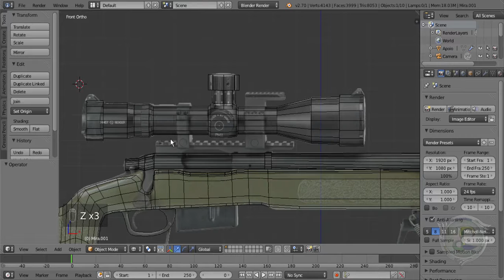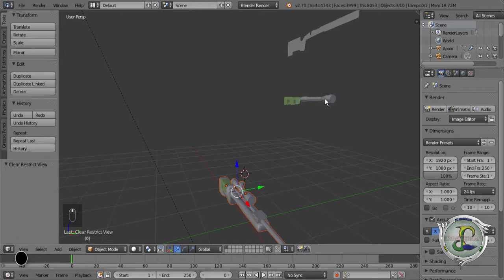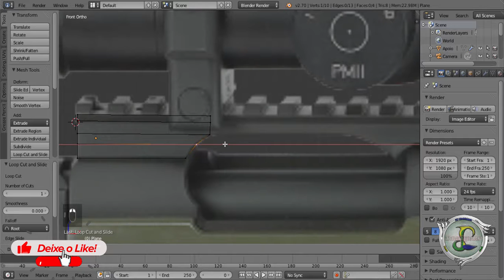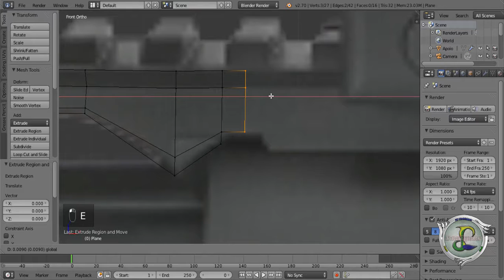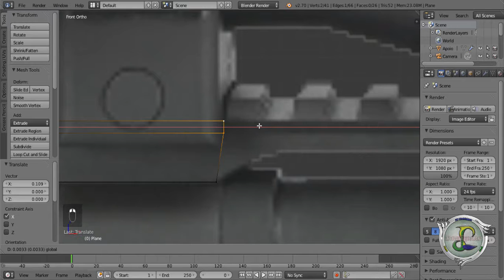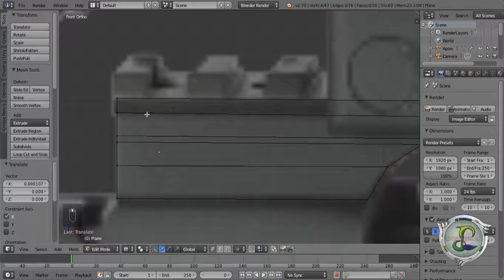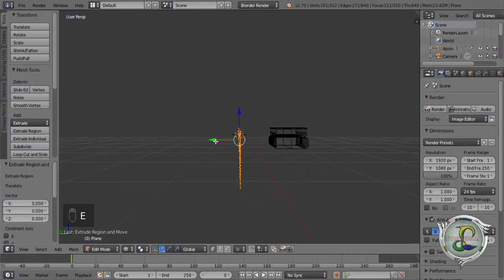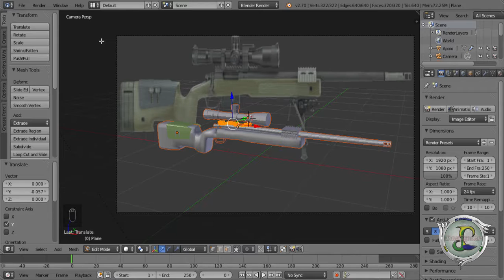Aprenda como modelar o Rifle 3D M40-A5 parte 6 | Blender Tutorial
Nesse vídeo vou te mostrar como modelar um Rifle M40-A5 3D no Blender. Você vai aprender a técnica de modelagem 3d com um tutorial de blender de forma simples. Nessa vídeo aula tutorial vamos continuar com a modelagem do Rifle M40-A5. Neste tutorial de modelagem 3D você vai aprender o processo de modelagem Rifle M40-A5 no Blender para jogos.

No vídeo será mostrado como modelar um rifle de precisão M40-A5 no blender. Onde você verá a modelagem base do cabo onde vamos modelar a base simples modelando a malha 3D o mais próximo da referencia e aplicar um pouco de volume para começar dar forma ao cabo do rifle M40. Neste tutorial de modelagem 3D com Blender você vai aprender e desenvolver a técnica de modelagem orgânica onde vamos modelando a escultura 3d polígono por polígono controlando a quantidade de vertex, arestas e faces. Assim controlando a qualidade do objeto e otimizando o projeto para ser usado em jogos, maquetes eletrônicas, animações e interações 3D. Aprenda como modelar objetos 3D no blender e esculpir detalhes no objeto 3d de forma simples e no decorrer da modelagem 3d poderá aplicar mais detalhes no objeto e para gerar uma imagem renderizada ou ser usada em games e aplicações 3D. Onde iremos modelar esta escultura digital de forma que possamos controlar o máximo a quantidade de polígonos modelando ponto por ponto. Conforme a modelagem do asset 3D vai se desenvolvendo, vamos aplicando mais detalhes na modelagem do objeto 3d.

☑️Seja bem vindo ao canal Blender 3D Home Work. Canal de modelagem 3D com Blender onde monstro um pouco da técnica de modelar vários tipos de objetos 3D para jogos, animações, maquetes eletrônicas e interações 3D. Aqui no canal 3D Home Work você vai aprender modelar vários tipos de objetos, temos o foco em modelar objetos 3D simples e conforme for o desenvolvimento iremos modelar projetos mais complexos. O canal é focado na modelagem 3D de vários tipos de assets 3D e em alguns projetos vamos aplicar textura e alguns aprimoramentos, como animação básica e rig e texturas. Você vai aprender modelar com Tutorial de Blender narrado em português apesar de eu usar o Blender no idioma inglês, mas irei traduzir o máximo que puder. Venha aprender modelagem 3D de simples e de fácil entendimento com tutoriais de modelagem 3D e desenvolva muitos projetos de computação gráfica.

☑️Recomendação
Caso seja iniciante na modelagem 3D com o Blender ou está migrando de outro programa de modelagem 3D. Recomendo que você assista estes três vídeos abaixo onde mostro vários atalhos no teclado que vai facilitar sua modelagem e agilizar o desenvolvimento do seu objeto ou projeto 3D. Alguns dos atalhos ainda funcionam nas versões mais atuais do Blender e outros mudaram de lugar

☑️Quadro Modelagem 3D de Arsenal
Neste vídeo aulas de modelagem 3D com blender você vai aprender como modelar armas para jogos, maquetes eletrônicas e animações 3D. Você vai aprender o procedimento de modelagem 3D de diversos tipos de armas brancas e de fogo. Aprenda desenvolver muitos projetos 3D de simples.
Parte 6: Modelando o suporte da mira

☑️Breve descrição
A designação M40 A5 substituiu o M40 A3 em 2009, embora a evolução entre os dois sistemas tenha ocorrido gradualmente ao longo de um período mais longo. A principal diferença entre o M40A5 e o M40A3 é o cano: a coroa alvo do A3 foi substituída por um cano rosqueado e cano cônico reto para permitir a instalação de um freio de boca Surefire e supressor de som.

☑️Nesta série de vídeo aulas de modelagem 3d com blender você vai aprender como modelar e desenvolver seus objetos 3d modelados no Blender e ver o conceito e a técnica de modelagem 3D de vários modelos poligonais 3D modelado no Blender.